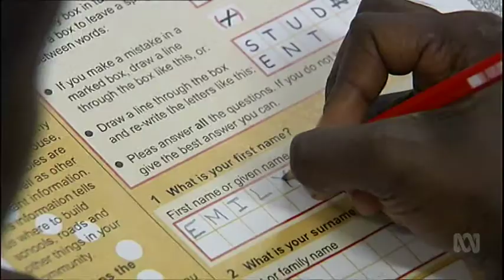'Closing The Gap' between indigenous & non- indigenous Australia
This is a discussion on 'closing the gap' between indigenous & non- indigenous Australians in regard to health and welfare. This discussion went to air on the 23rd of October 2017 ABC TV.